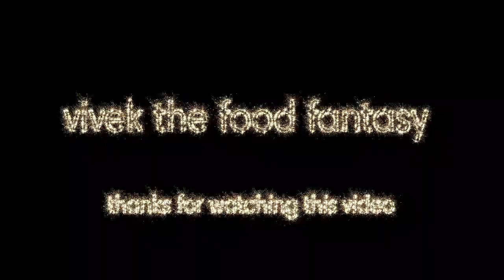||Eating show|| aloo sabji and pulao 🍲and besan fali with paratha😋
mukbang spicy Eating challenge

Eating spicy foods for Kerala

South Indian eating food challenge

Indian Indian show

eating aloo patties spicy noodles and sauce
eating aloo samosa spicy chutney
20 Aalu samosa paneer samosa eating challenge
a smart eating lots of sweets biggest balish sweets gulab jamun